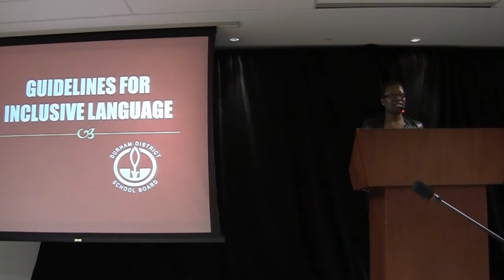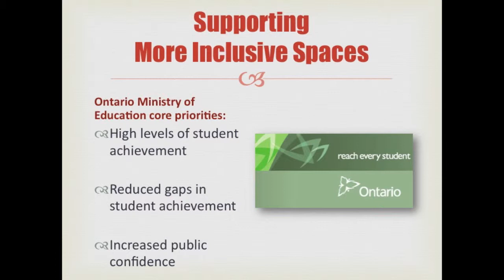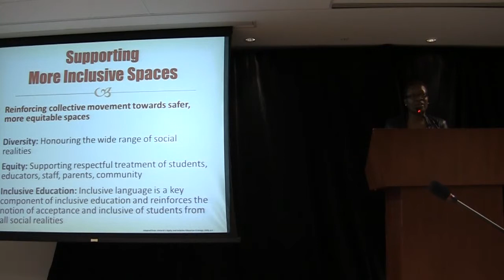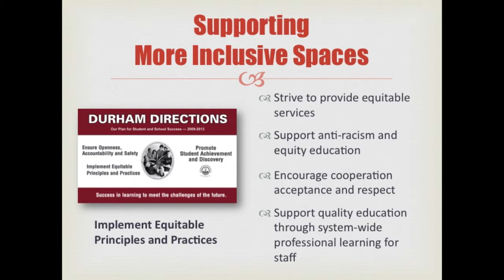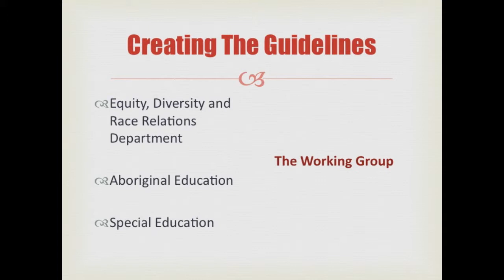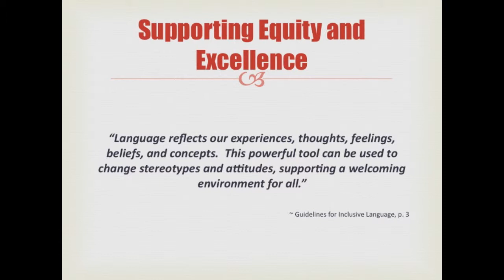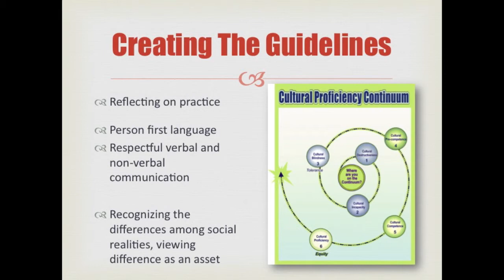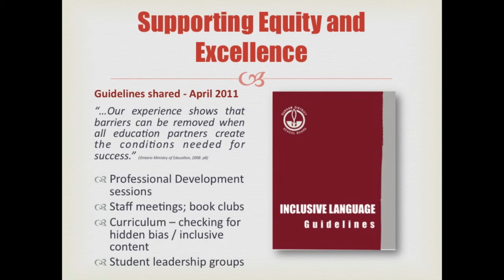Panel 2: Inclusive Language Policy -- Cheryl Rock, Durham District School Board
Celebrating Best Practices: Durham and Diversity event held in Whitby, Ontario on January 21, 2014. Panel 2: Building Organizational Capacity for Change.